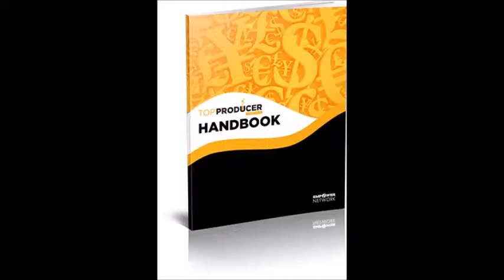Top Producer Handbook pt 3 - 5 Unbreakable Commandments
- Get your copy of the Top Producer Handbook today! We all know that "the money is in the list" are at least that's what we've been told. Well the truth of the matter is...the money is in the list of people that are responding to you. How do you get people to respond? You have to be sure to build a rapport with the people on your list.

The Top Producer Handbook unbreakable commandment #3 is: Follow a Proven System to Build Rapport Fast. That's right, in other words to get to the money in the list you have to build a rapport and the faster that you can do that the faster you can get to the money.

Get your copy of the Top Producer Handbook today and find out how you can build rapport fast.